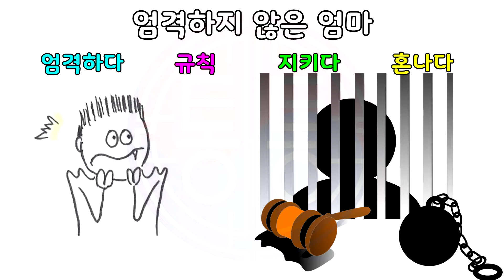초급: 가정규칙_엄격하지 않은 엄마/Beginner:Family rules